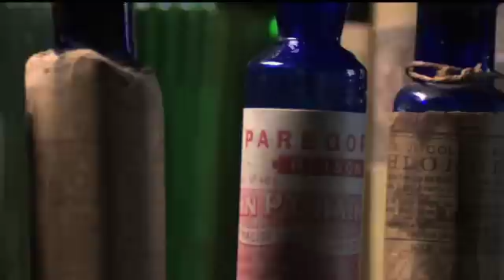DOXA 2011: Raw Opium: Pain, Pleasure, Profits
Raw Opium: Pain, Pleasure, Profits

Peter Findlay, Canada, 2010, 83 minutes

Saturday May 7 | 12:00 PM | Pacific Cinémathèque